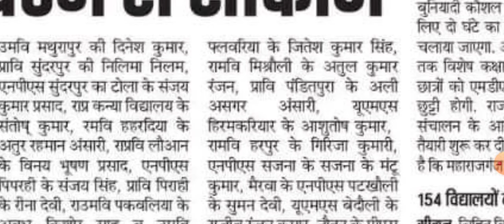जाने क्यों इस जिले में एक साथ इतनी संख्या में प्रधानाध्यापकों को दे दिया गया स्पष्टीकरण 🚨। Bihar